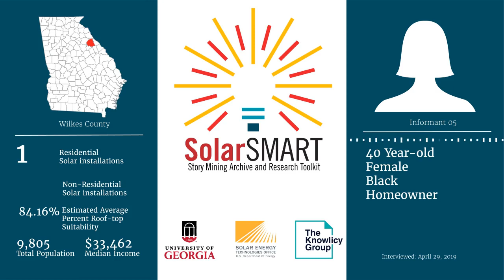SolarSMART Interview - SEA-WILKES-INF05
SolarSMART Interview conducted on 4/29/2019 by a UGA Cooperative Extension Service Agent with a 40 year old black or African American female, homeowner from Wilkes County, Georgia.